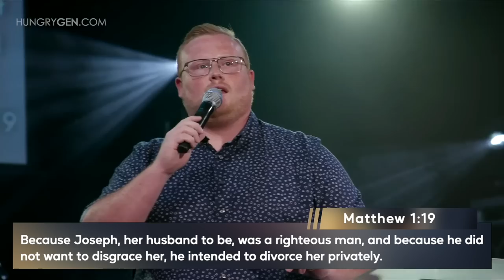The Father of Choice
The Father of Choice (Pastor Bryson)
Joseph’s Dilemma - The Challenge to Rise above Adversity
Joseph’s Crisis reveals a lot about His Character. His responses were OUT OF THE ORDINARY.
An Unexpected Development — Pregnancy before betrothal is a serious offense. Joseph’s reaction reveals a man under control!  He contemplates his choice (v.20)

An Uncharacteristic Deliberation — Joseph was a righteous man and intended to keep things private to protect Mary.

Matt. 1vs19 — “Because Joseph, her husband to be, was a righteous man, and because he did not want to disgrace her, he intended to divorce her privately.”

An Uncommon Decision — Joseph had the right to invoke the death penalty by public stoning. He chose compassion and spared her of the shame.

Every Man has a dilemma that is challenging his character!

CHRIST ENTRUSTS FATHERS WITH SOME OF THE MOST DIFFICULT AND UNFAVORABLE DECISIONS, AND IT IS THEIR GREATEST HONOR TO DO THIS FOR HIS NAME’S SAKE!

What is your dilemma? What kind of Character is being revealed in you?

Joseph’s Dream - God-Revealed Truths

Two Answered Questions:
1. WHOSE Child is this?
2. WHO is this Child?

Joseph realized his call was two be a steward of God’s Child.

Responsible fatherhood happens when you realize you are stewarding someone as special as God’s child.

Your children have a destiny before God, and it is your responsibility to call it forth!

Joseph’s Decisions - Being the Example
1. Obedient to the Lord
2. Delayed Gratification
3. Exercise of  Faith and Courage
4. A Man of Worship

Chapters:
00:00 Intro
00:18 The Challenge to Rise above Adversity
10:52 Two answered questions
25:10 Being Example